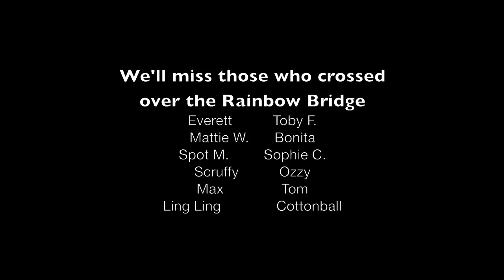OAH Week of July 19 30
This video covers two weeks instead of one, so it's a little longer. Just some of what you'll see: a 17-year old box turtle, a Cavalier King Charles Spaniel, a rex rabbit (one of our regular boarders), a mixed-breed dog getting ready for patellar surgery, a white persian cat, an adorable chihuahua, an adorable pug who has hip dysplasia, a Leonberger, a duck with a slipped tendon, Cottonball the white rat, an immature Bald Eagle brought to us by Operation Wildlife for whole-body x-rays, an assortment of cute kittens and puppies, a cocker spaniel who looks as regal as a lion, a Coton de Tulear puppy, a senior Viszla, Dr. Peuser examines a sheltie puppy with a fractured tibia, Dr. Romain scopes the upper airway of a cat, and a French Bulldog with pneumonia is feeling MUCH better!

Music by Peter, Paul and Mary - "Day is Done" (1969--converted to digital from original vinyl recording)